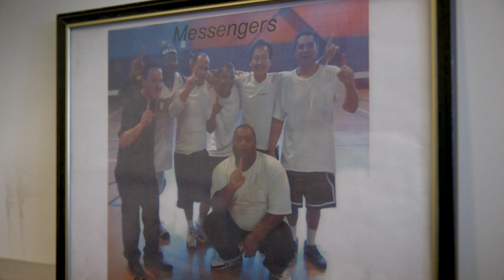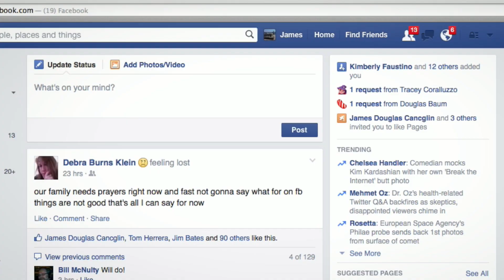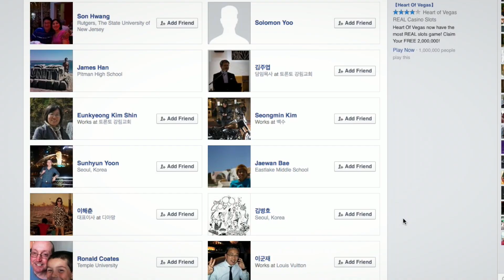A Heroin Addict's Journey to Recovery: Finding Redemption and Renewal (God's stories, God's glory)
Join us in this Christian video as we follow James, a man whose 20-year battle with heroin addiction left him homeless and broken. In this inspiring faith testimony documentary, James takes us on his journey towards recovery.

DEI DOX = God’s stories, for God’s glory. We’re media missionaries helping the Church know God and make God known.

Want to help others see this video? It truly helps others find the video like you did!

After losing everything - his family, possessions, and dignity - James finds hope in entering a Christ-centered recovery community. Through surrendering and embracing deep connections with others, he learns valuable lessons about personal growth and forgiveness.

This film is made possible through our partnership with Union Rescue Mission (URM), an incredible nonprofit dedicated to serving individuals experiencing homelessness. URM provides comprehensive emergency and long-term services that help people escape the dangerous streets of Skid Row.

Watch now and witness James' triumph over adversity and discover how true restoration begins with surrender. Don't miss out on this compelling tale that showcases the boundless strength of the human spirit!

0:00 - Introduction
0:17 - Chaplain discovers James hasn't seen his family in close to 10 years due to past mistakes and repeated apologies.
0:31 - James reveals his background, moving from Korea to the United States, but his actions brought shame to his family due to a 20-year heroin addiction.
1:21 - The scene shifts to a prayer at the Union Rescue Mission, highlighting the faith-based support James receives during his recovery.
1:35 - James talks about his one-and-a-half years at the Union Rescue Mission and the difficulty of surrendering and trusting in God.
2:19 - Chaplain emphasizes the mission's focus on forgiveness, redemption, and restoration, aligning with the Kingdom of God's values.
2:34 - James admits he struggled with self-forgiveness, acknowledging the need for community and relationships to facilitate growth.
3:01 - Chaplain encourages not facing challenges alone and emphasizes the importance of community and answering hard questions for personal growth.
3:37 - James opens up about his brother's friend request on Facebook, signaling his family's potential readiness to forgive.
4:08 - James views pictures of his family for the first time in 10 years, expressing surprise at how much they've grown and feeling the impact of time lost.
5:03 - James reflects on the past, admitting wasted time and expressing a desire to make amends with his family with God's support.
5:17 - James acknowledges the past year and a half as a new life, crediting God for slowly restoring him and helping him overcome his reliance on heroin.